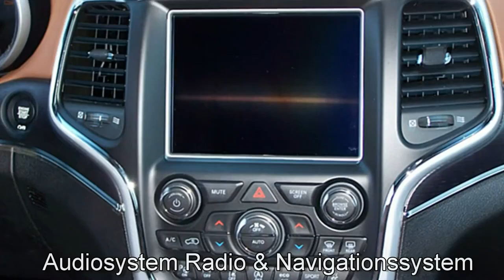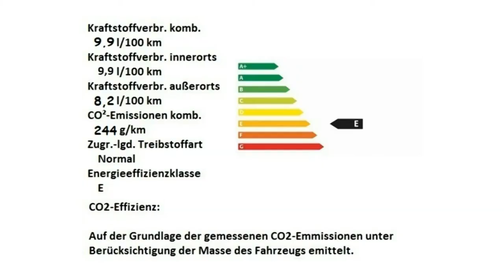Jeep Grand Cherokee MY18 Summit Motor Village Berlin jetzt Stell.